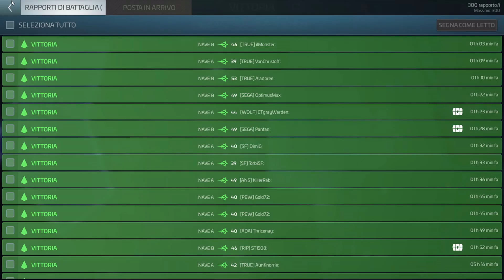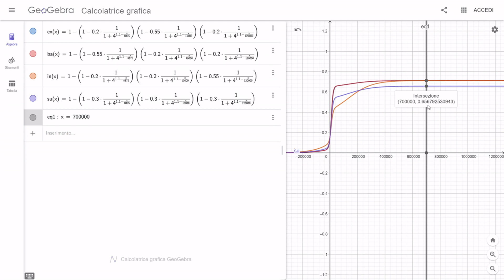[IT] Star Trek Fleet Command - Non ho saputo resistere.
Non si smette mai di imparare.